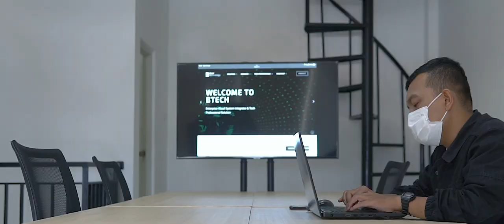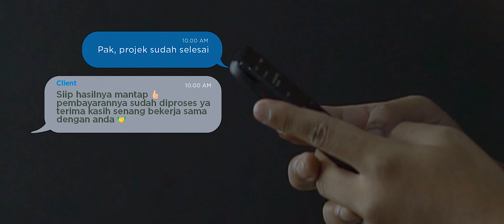"Dengan Kami, BersamaLebihBaik" Kolaborasi antara Btech dan SMK Wikrama Bogor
Pada Kesempatan kali ini, Tim Boer Technology dengan senang menyambut kolaborasi bersama pengajar dari SMK Wikrama. Dari kolaborasi yang dijalin, kita berharap dapat menghasilkan satu upaya untuk memberikan pandangan bahwa tantangan akan lebih mudah dihadapi jika bersama, karena dengan kami BersamaLebihBaik.

Terima kasih untuk tim yang telah terlibat.